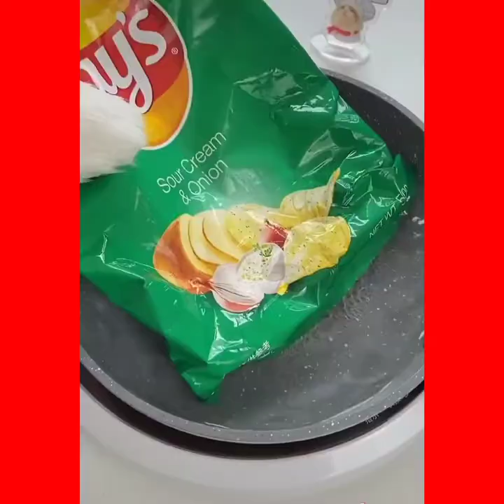did Cat just do that!!! 🙀Cutie Kitis // Cat on Kitchen.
Welcome to the  Cutie Kitis  where you can find lots of cute, funny and adorable videos about Pets. If you are an animal lover, you are in the right place. Because we will bring you daily videos of cutest Pets in the world. Are you ready for that?
cat cooking gif
cat cooking tiktok
cat cooking game
cat cooking apron
cat cooking utensils
cat cooking video
cat cooking show
cat cooking drawing
cat cooking food
cat cooking asmr
cooking cat a hat in time
cat ate cooking oil
cat ate cooking grease
cat and cooking
cat cooking the food
my cat ate cooking oil
the cat cooking show
the cat cooking show 1
chang an cat cooking
cooking a cat dream
cooking a cat ritual
cooking catfish
cat cooking book
cat cooking breakfast
cat cooking bbq
cooking cat becomes internet star in china
cat cooking chicken on bbq
bongo cat cooking burgers
cat in the hat cooking book
cat cooking barbecue
cat cooking cartoon
cat cooking chicken meme
cat cooking cake
cat cooking cute
cooking cat china instagram
cooking cat chang an
cat cora cooking
cat cooking dinner
cat drank cooking oil
cooking cat drug
cooking cat drinks
cat doing cooking
cat diet cooking
cat dinner cooking games
cat eating cooking oil
can cat eat cooking oil
is cooking oil toxic to cats
what cooking oil is safe for cats
how to get cooking oil off a cat
why does my cat eat oil
will vegetable oil hurt my cat
cat cooking food tiktok
cat cooking food zik
cat cooking food youtube
cat cooking food asmr
cooking cat food recipes
cooking catfish in air fryer
cat cooking gifts
cat cooking giphy
cat cooking meme gif
sam and cat cooking games
cat cooking hat
cooking cat hat in time
cat house cooking
cat food home cooking
cat in the hat cooking scene
cat in the hat cooking show
cat in the hat cooking scene script
cooking healthy cat food
cat cooking instagram
cat cooking images
cat cooking in china
cat cooking items
cat in cooking pot
cat is cooking
cast iron cooking
cat in cooking pot meme
cat cooking jokes
japanese cat cooking video
japanese cat cooking
jun cat cooking
cat cooking kitten
cat and keet cooking
cat licking cooking oil
cat likes cooking oil
cat litter cooking spray
crazy cat lady cooking
lovely cat cooking delicious foods and dessert
lazy cat cooking
lol cat cooking
cat cooking meme
cat cooling mat
cat cooking mittens
cat cooking movie
cat cooking mitt
cat cooking meat
cat snake cooking magical potion
cat cooking nothing
cooking cat names
cooking catfish nuggets
cat and nat cooking
ladybug and cat noir cooking games
cat cooking onions
cooking cat on tiktok
cat safe cooking oils
cat cooking puns
cat cooking pot
cat cooking pic
cat cooking photo
cat cooking pinterest
cat paw cooking video
cat pan cooking
cat cooking quotes
cat cooking show 1
cat cooking steak
cat cooking supplies
cat baking soda
cat cooking spray
cooking cat song
cat cooking timer
cat cooking things
cat themed cooking utensils
cooking cattails
cooking cat treats
cat looking up
cat ate used cooking oil
cooking uwu cat
cat cooking food video
azealia banks cat cooking video
leslie mann cat cooking video
cooking with cat
cooking with cat food
cat on counter while cooking
cooking with cat game
cooking with cat in the hat
cooking with cat book
cooking whole catfish
cat cooking youtube
cooking your cat's food
cat cooking zik
cat cooking show 2
3 stooges cooking cat